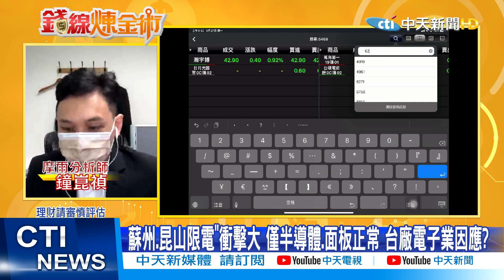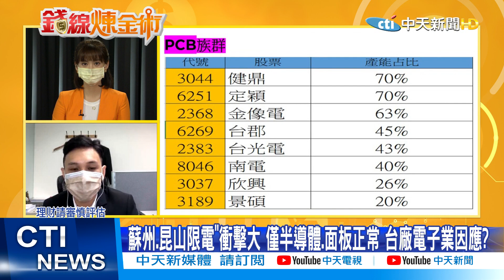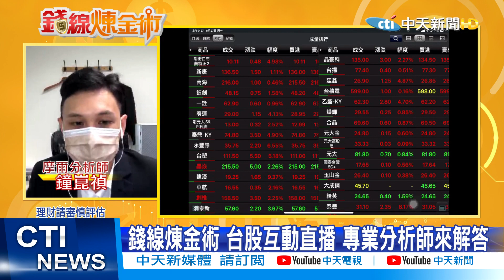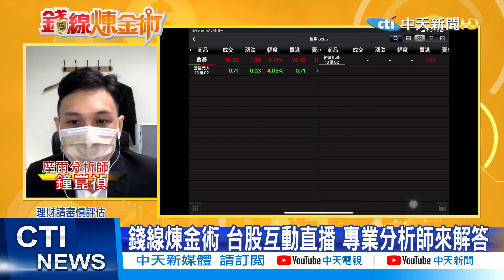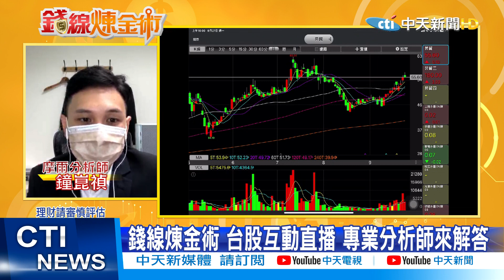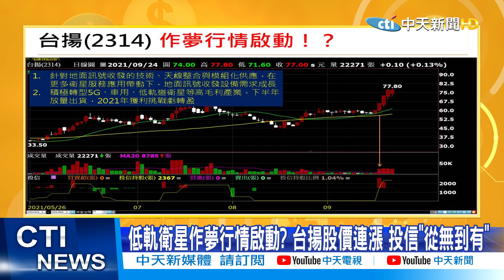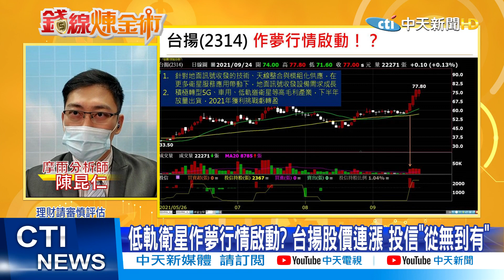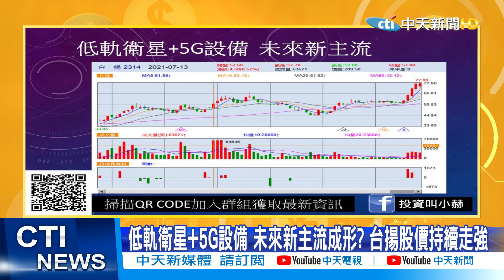【錢線煉金術】大陸限電衝擊台商? 這族群下殺趁勢撿便宜 低軌衛星作夢行情啟動 台揚虧損投信卻買爆?(CC字幕) @中天財經頻道CtiFinance 精華版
大陸限電成為常態? 能耗雙控之下 蘇州台商被迫停工 PCB.ABF載板股價急殺 散戶撿便宜?
低軌衛星成為未來新主流? 台揚虧損卻獲投信青睞 連番買誰敢追? 其他低軌衛星股更值得買?

⭐️挺又正買起來:【Jvita】全能蜂膠濃萃膠囊買2送1
⭐️支持中天快來中天唯一指定電商平台-中天快點購
⭐️【Jvita潔薇塔】商品專區(含全能蜂膠濃萃膠囊超優惠組合)
⭐️中天文創商品專區(多款文創帆布袋、系列馬克杯、T恤)